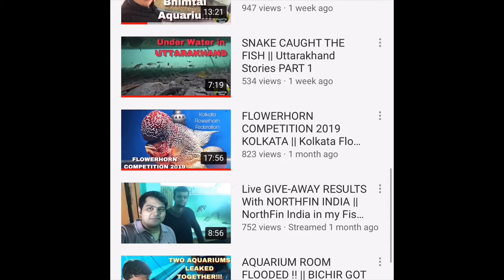GRUMPY THE BUMBLEBEE GROUPER!! || TRANSFERRING 24K AROWANA IN 5FT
●●●●●●🚑𝙈𝙀𝘿𝙄𝘾𝙄𝙉𝙀 ●●●●●●